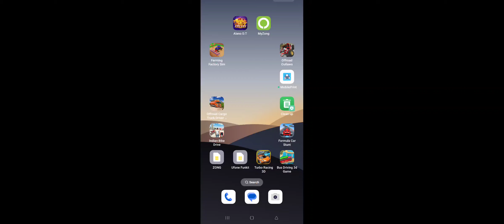The ultimate endless race in the city streets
This is Turbo Driving Racing. The ultimate endless race in the city streets, countryside roads and seashores, featuring amazing vehicles, addictive gameplay and intense traffic competition. Barrel through packed streets, avoid crashes, take down traffic cars, pick up coins and perform dynamic, high - speed aerial stunts! The game will challenge even the most skilled racing fans.

Game Features:
- Breathtaking visuals and amazing tracks
- Earn cash to unlock and upgrade 8 high-performance vehicles
- Pick your favorite colors with 9 paint choices
- Customize your cars through 9 different types of wheels